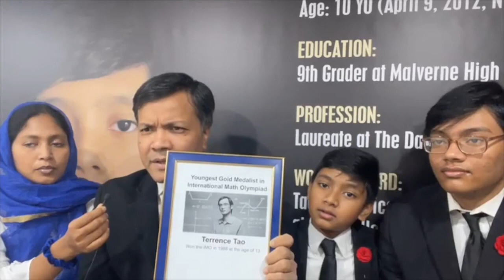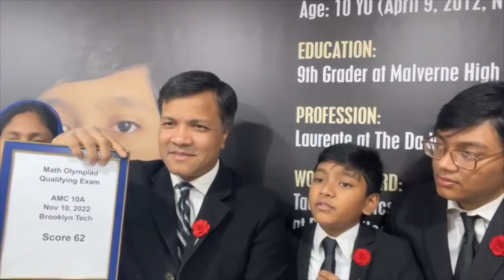Soborno's AMC Score | Macth Olympiad